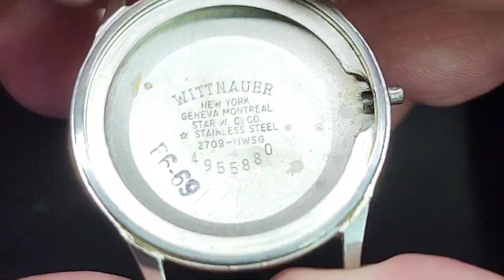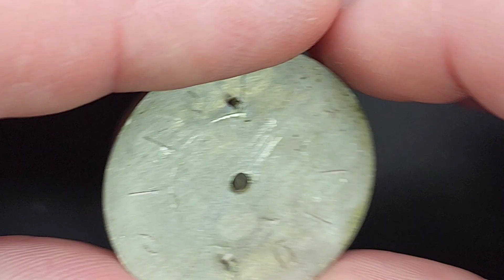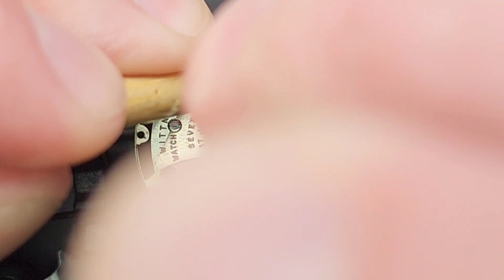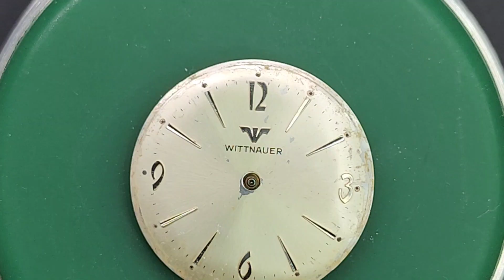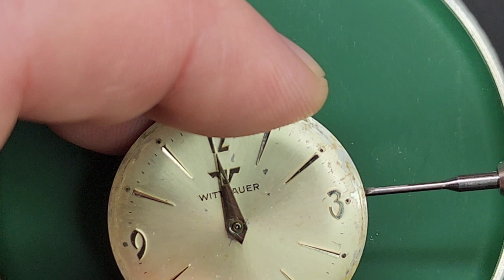Vintage Whittnauer, cal 11wsg2/AS 1538/1539. Cleaned/serviced.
I was hoping the dial would have been nicer, but ended up being kinda beat up and yellowed. they crystal was crazed, so i replaced it. Non running when I started  but after a good clean ae are seeing a nearly flat trace with 270 degrees of amplitude.